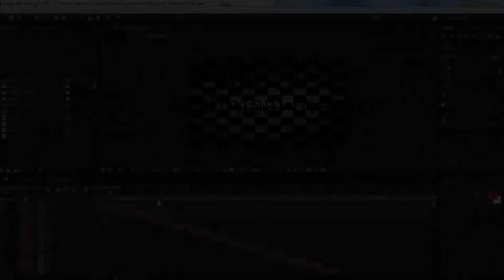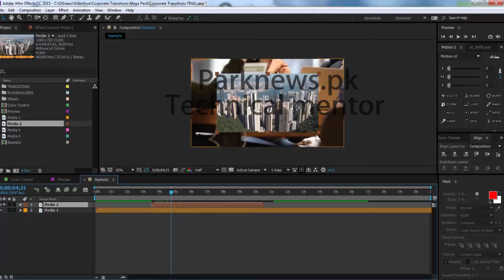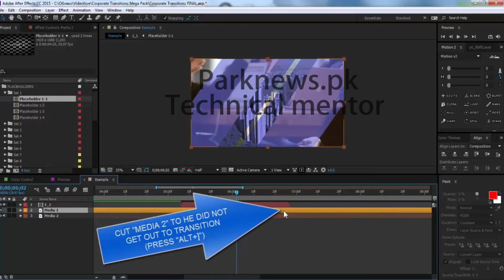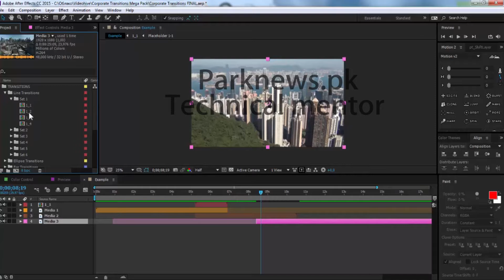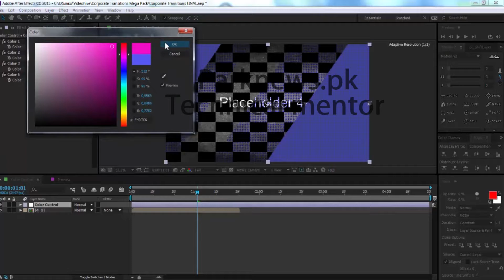TOP 100 Corporate Transitions Animation Templates Editable After Effects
TOP 100 Corporate Transitions Animation Templates Editable After Effects No Copyright Hello Everyone The Official Adobe After Effects Adobe premiere pro & Adobe Illustrator & Adobe Photoshop is the world's leading provider Adobe Illustrator & Adobe Photoshop for the latest news, and conversations about Contact Now